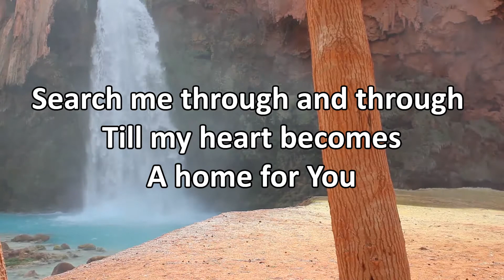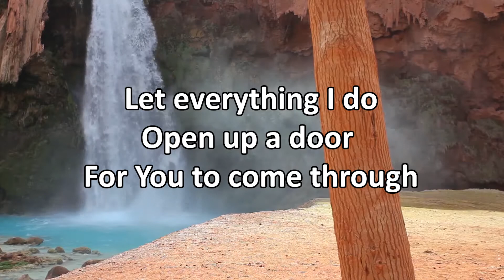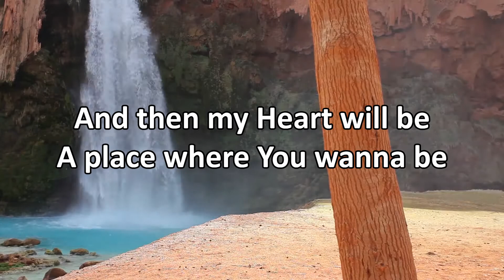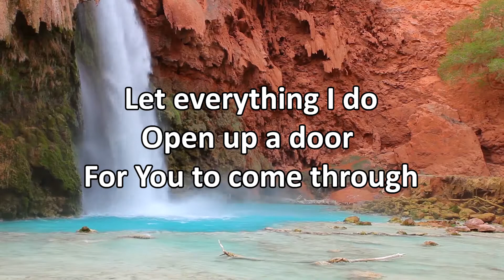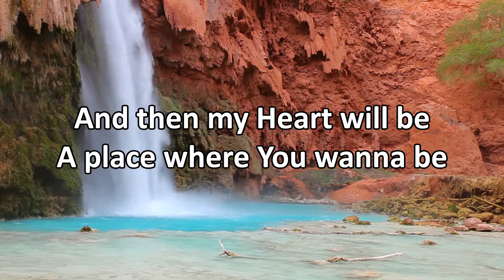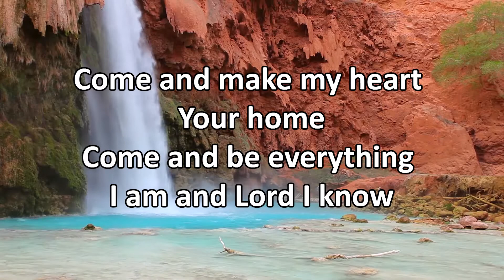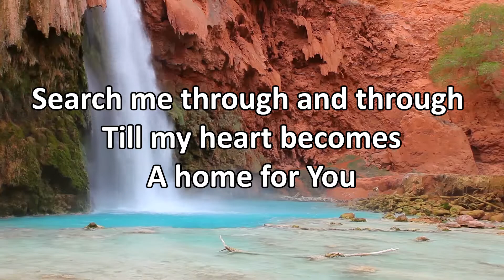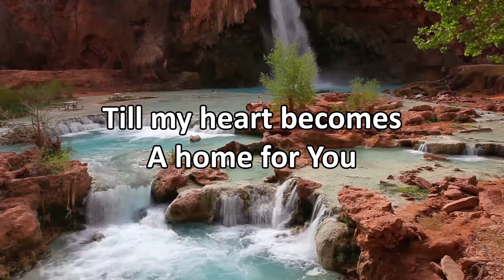My Heart Your Home